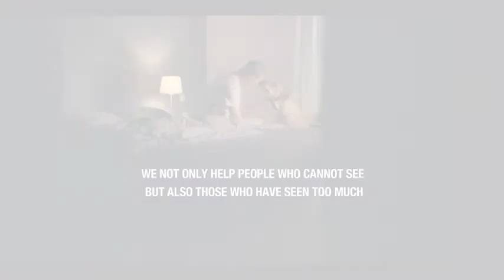The Royal Dutch Guide Dog Foundation KNGF for veteran dogs